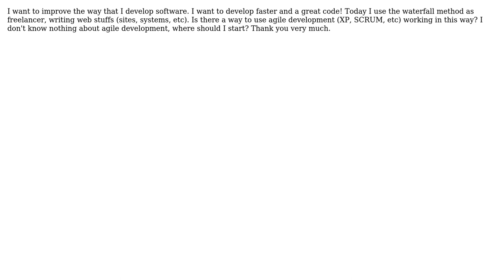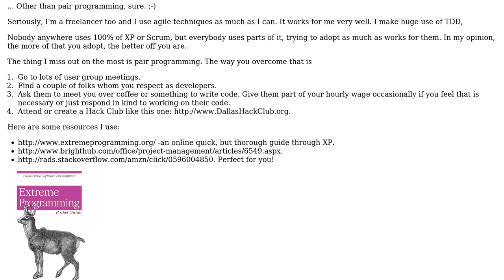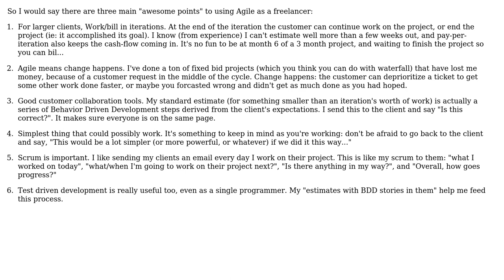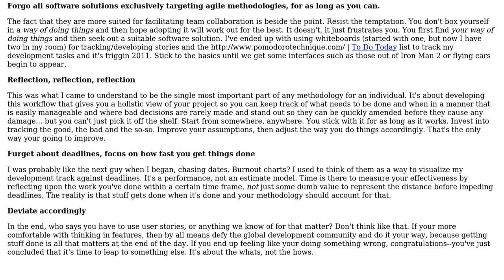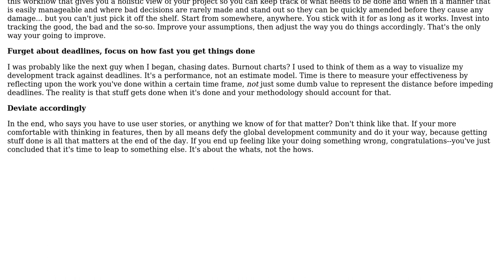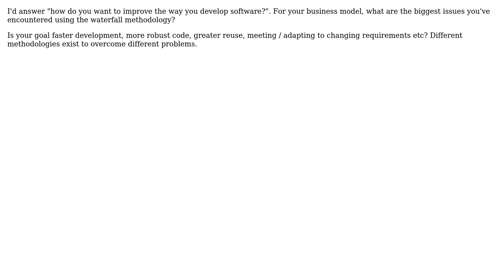Software Engineering: Can a freelancer use agile development? (6 Solutions!!)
Software Engineering: Can a freelancer use agile development?